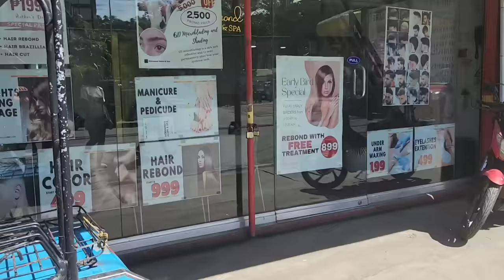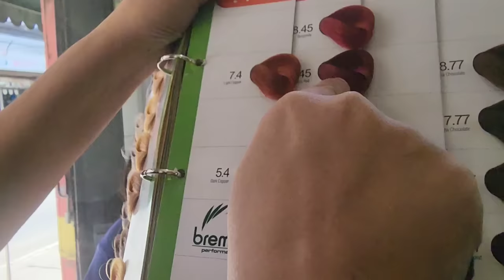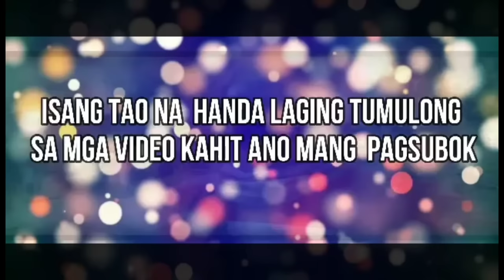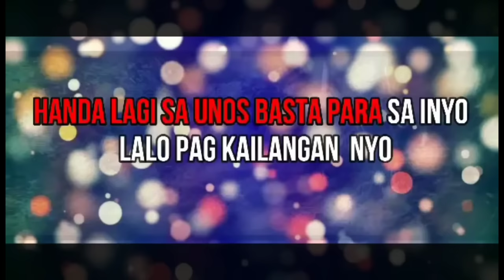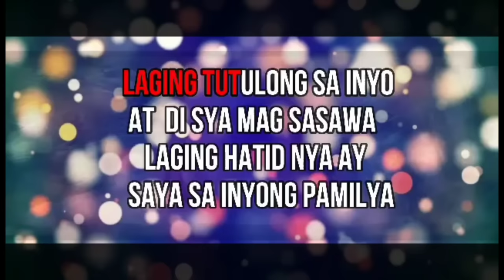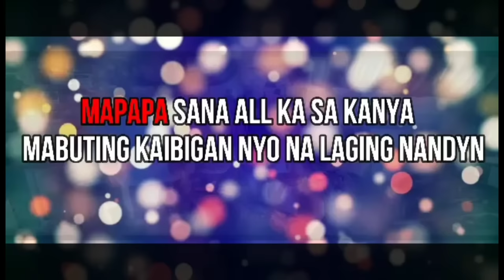🇸🇽PART4 KAREN CARPENTER NG GUMACA REBOND | KINDRED TV | VAL SANTOS MATUBANG